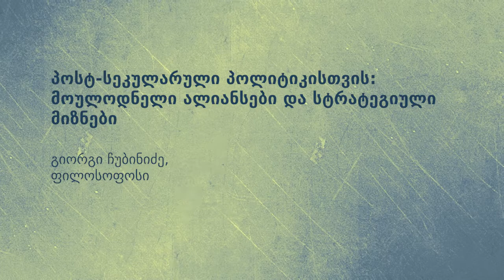გიორგი ჩუბინიძე - პოსტ-სეკულარული პოლიტიკისთვის:მოულოდნელი ალიანსები და სტრატეგიული მიზნები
ვიდეო მომზადებულია ქვიარ ფორუმის ფარგლებში.